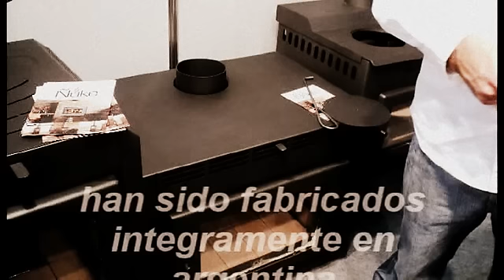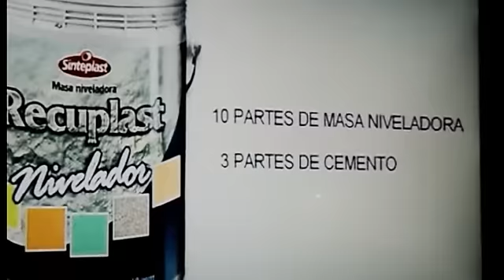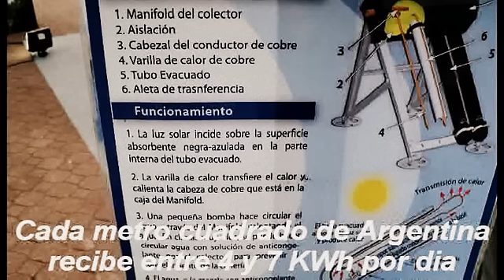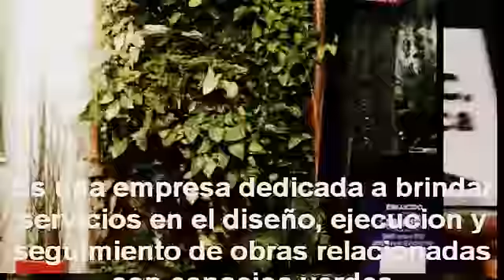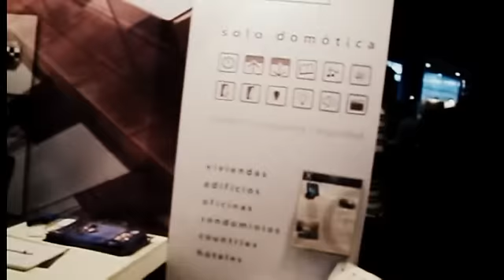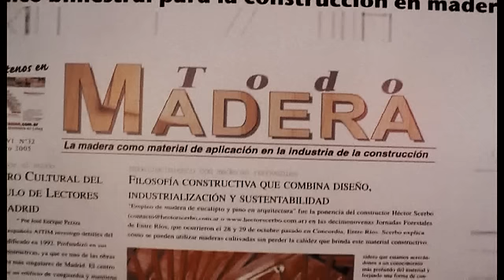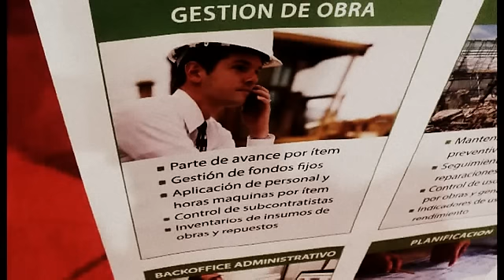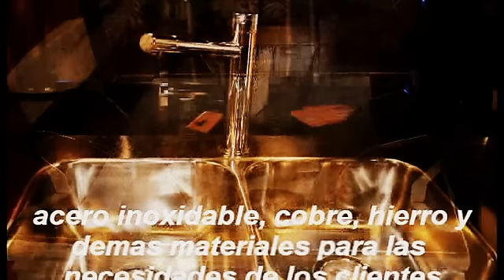Batimat 2012 - Eq 2 - 4to 1ra CSC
Batimat 2012 - Eq 2 - 4to 1ra CSC - Markich - Ghilino
Escuela Técnica Nro 9 Ing Luis A Huergo